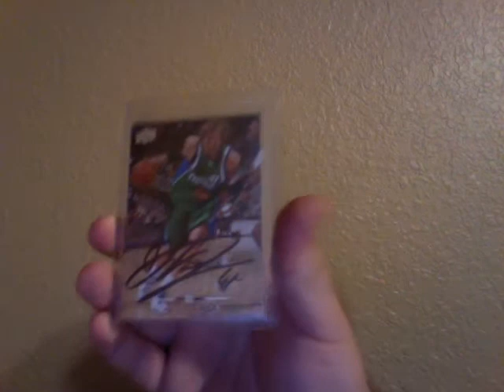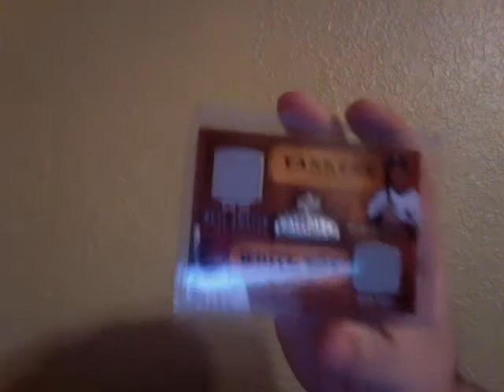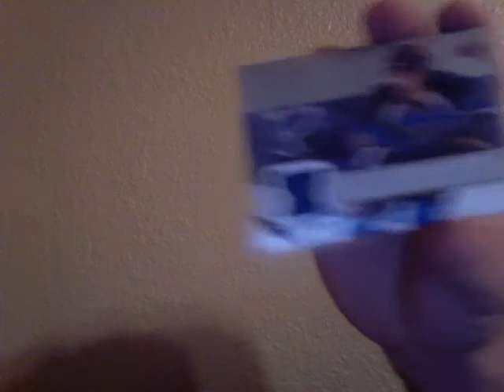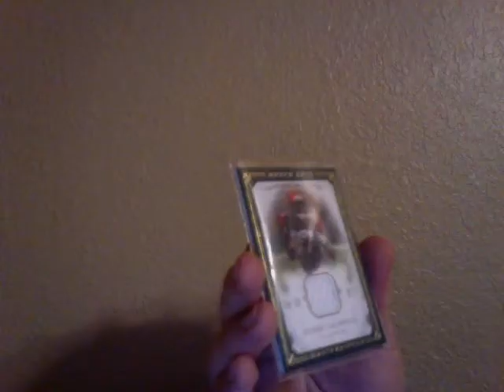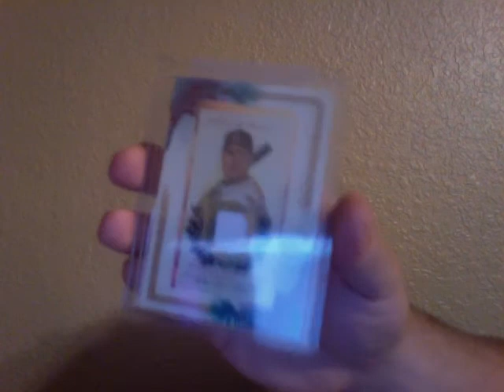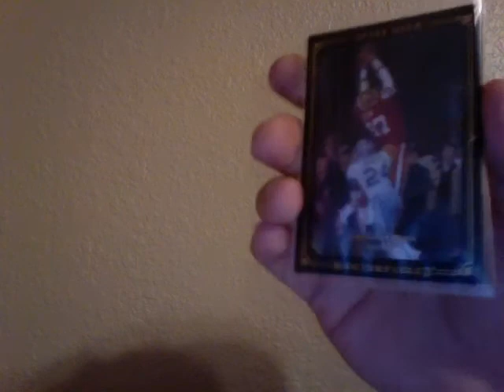for sale or trade part 2 - Computer.m4v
for sale or trade video. looking for any and all autos or my pc- colt mccoy, jordan shipley, dallas cowboys vintage to present. pm me. customs are $12.00 shipped for 30 or $22.00 for 100. you can split them however you want between the four sports. also hof football photos are for trade.